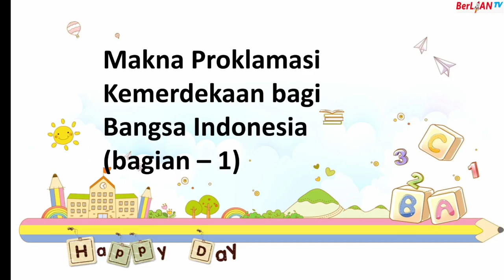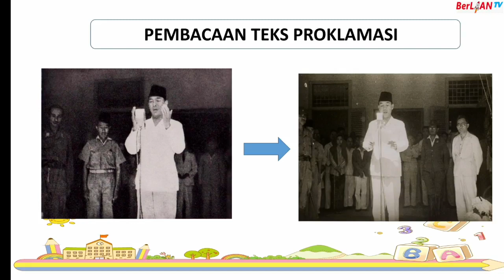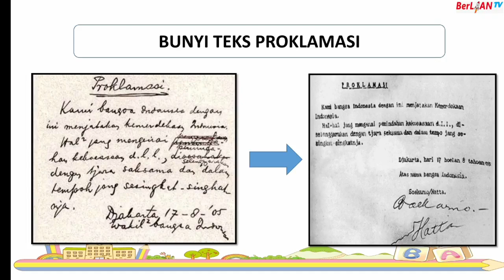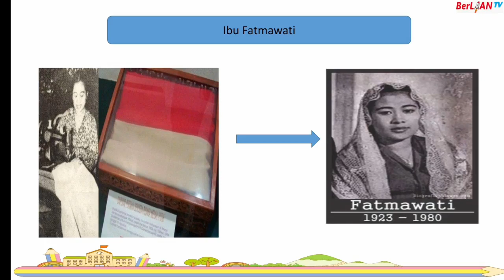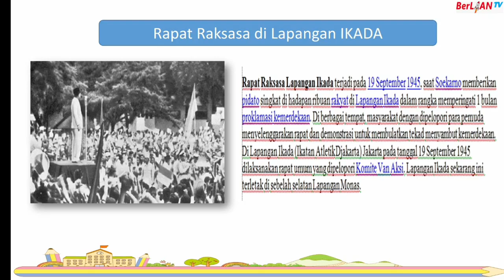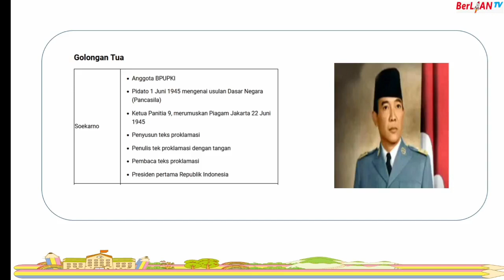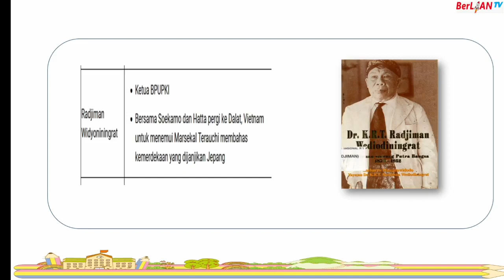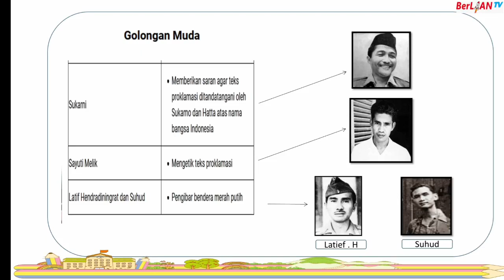Makna Proklamasi bagi Kemerdekaan Indonesia (Bagian -1) - IPS Kelas 6 SD | BerLIAN School